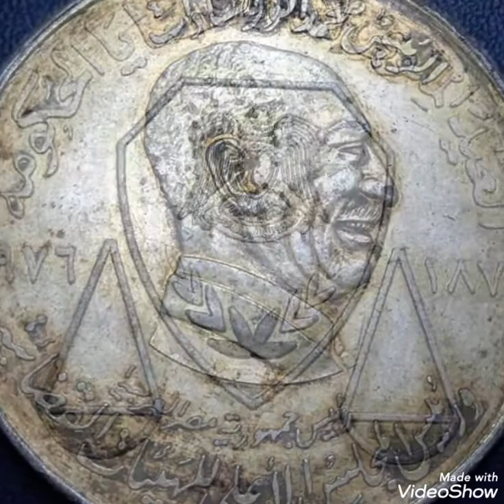1976 Rare coin pennies worth money rare